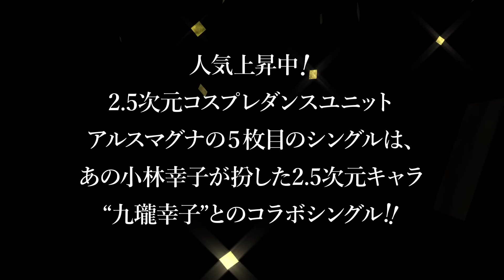アルスマグナ - 「サンバDEわっしょい! feat.九瓏幸子」リリックビデオ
2.5次元界の超人気グループ アルスマグナのニューシングル「サンバDEわっしょい！」（7月13日発売）に、小林幸子が扮する2.5次元キャラ“九瓏幸子”（クロウサチコ）がフィーチャリング参加することが決定した。
“九瓏幸子”は、コミカライズ「アルスマグナ アンソロジー」（6月1日発売/発売：KADOKAWA/エンターブレイン）の作品中に初めて登場する新キャラクター。アルスマグナのメンバー化学教諭九瓏ケントの祖母で、年齢不詳の美しい容姿を持っており、周囲から妖怪扱いされている。普段は海外を転々とし、現在はサンバの国ブラジルの大きな屋敷で暮らしている。
楽曲は1997年に世界的大ヒットを記録したラテン系「サンバ・デ・ジャネイロ」のサビをサンプリングしたフレーズに、お祭りソングテイストを掛け合わせ斬新なジャパニーズサンバに仕上っている。
ブラジル・リオ五輪が開催されるこの夏に向けて、アルスマグナ＆九瓏幸子がどんな活動をしていくのか今後の展開に目が離せない！

■商品情報
タイトル：サンバDEわっしょい! feat.九瓏幸子

【初回限定盤A】（CD＋DVD）　1,800円（税込）　UPCH-7163
（CD）
M1.　サンバDEわっしょい! feat.九瓏幸子
M2.　らぶマタドール
（DVD）
・サンバDEわっしょい! feat.九瓏幸子 Music Video

【初回盤限定盤B】（CD＋CDブックレット型短編マンガ）　1,800円（税込） UPCH-7164
（CD）
（CDブックレット型短編マンガ）
「アルスマグナ活動日誌 ～ゴージャス！九瓏幸子登場！～」封入

【通常盤】（CD）　1,200円（税込）　UPCH-5880
（CD）
M3.　タイトル未定
M4.　サンバDEわっしょい! feat.九瓏幸子 -オリジナル・カラオケ-
M5.　らぶマタドール -オリジナル・カラオケ-

【UNIVERASAL MUSIC STORE限定盤】
メンバーソロ盤                 （CD）　各864円（税込）
メンバーソロ盤6種セット              （CD）　5,184円（税込）
[神生アキラVer.] [泉奏Ver.] [朴ウィトVer.]
[榊原タツキVer.] [九瓏ケントVer.] [コンスタンティンVer.]

（CD）
※ソロ盤6種セットはプレミアムイベント 九瓏ノ主学園臨時授業Vol.4チケット付き
【1部・2部有り】
イベント開催日：8月31日　開催場所：SHIBUYA O-EAST